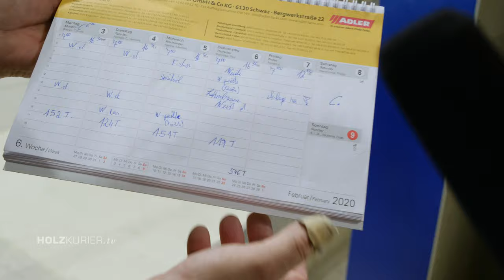Fensterbeschichtungsanlage mit 3-Schichtlackierung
Range + Heine hat die moderne Fensterbeschichtung von Fensterbau Haidl kürzlich erweitert – ein Fluttunnel für den Auftrag einer Schicht Flutfüller wurde ergänzt. Durch eine eine ebenfalls nachgerüstete Halogentrockung ist es möglich, die Teile ohne Unterbrechung sofort mit der Deckschicht zu versehen.